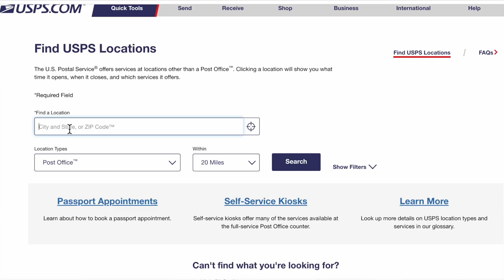Our Airstream and Truck are GONE! Now What?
Our Airstream and Truck are GONE! Now What? (EP 179)

ℹ️ About this episode:
Our Airstream and truck are GONE, now what? We will be sharing all of this plus a lot more in this episode of, LivinRVision!